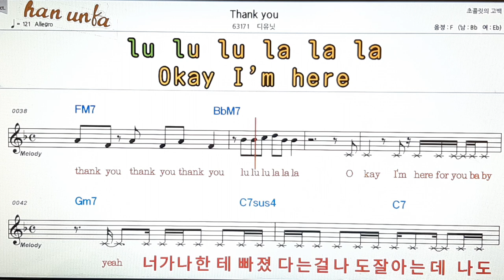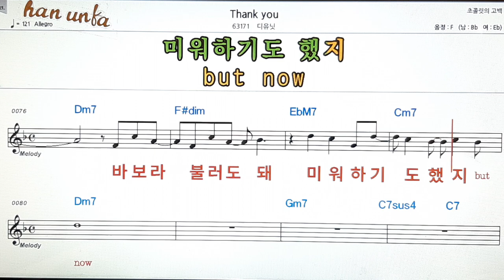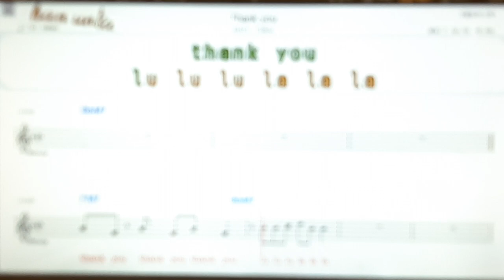tank you/디유닛👍노래 반주, 코드 악보,가라오케💋Karaoke*Sheet Music*Chord*MR